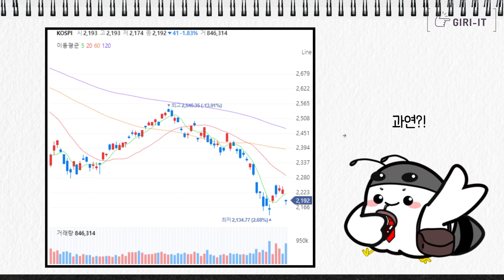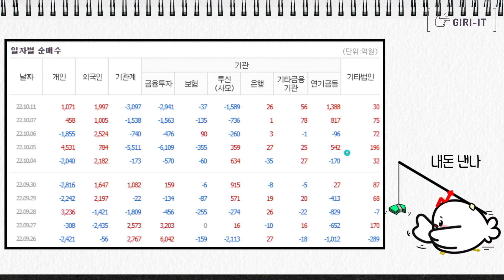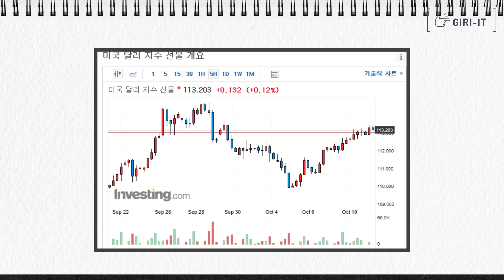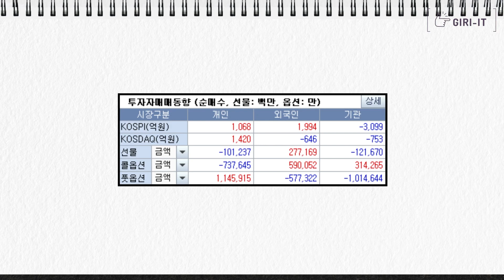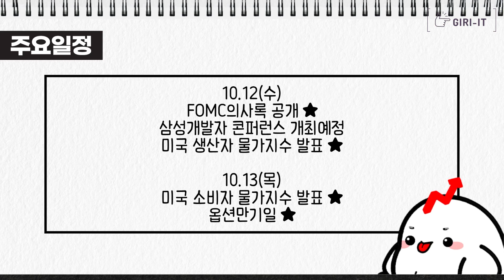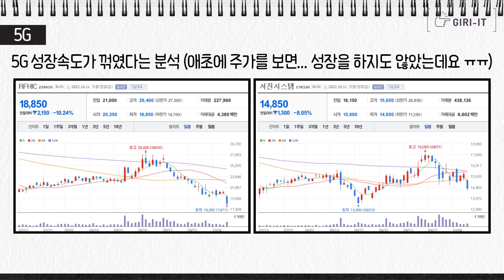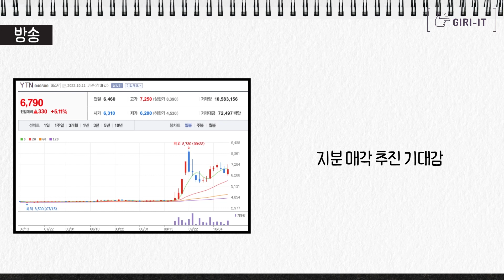연기금의 저점매수가 들어오는 것 같습니다